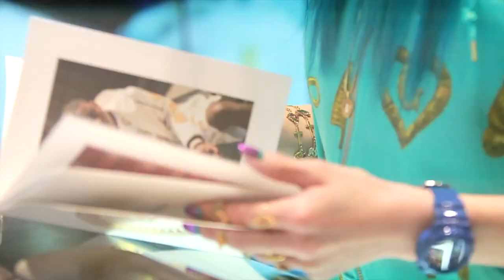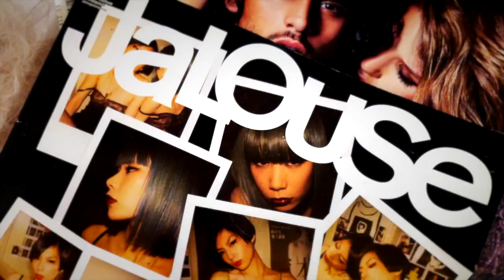MADEMOISELLE YULIA × BABY G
Mademoiselle Yulia has play an active part in all over the world as a DJ, singer, and designer. This video introduces her lifestyle of Tokyo. Check out her original sense and BABY-G BA-110 Series. "
世界で活躍するItガールを紹介。
DJ、シンガー、デザイナーとして、日本にとどまる事なく、世界でも幅広く活躍するマ­ドモアゼル・ユリアの東京でのライフスタイルをフィーチャー。人気のBABY-G BA-110 Seriesとのコーディネートも独自のセンスが光ります。